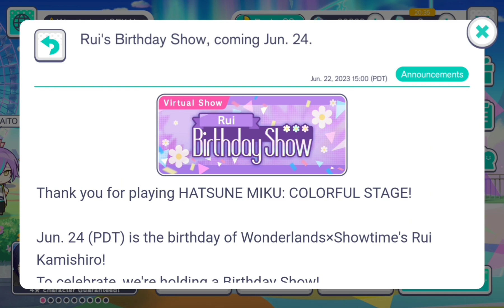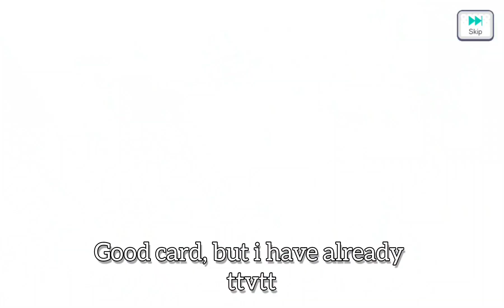Our Birthday Gacha :D